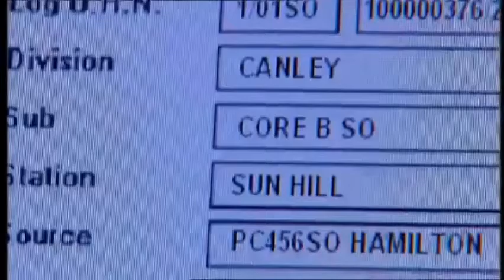Smithy & Louise Larson - The Bill - Part 6